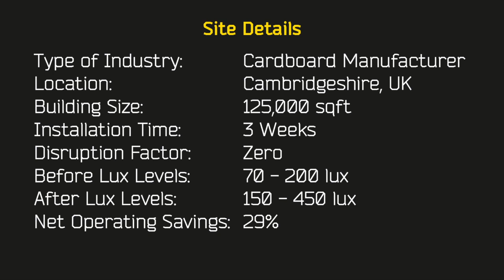Cardboard Manufacturer real time LED upgrade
Cardboard Manufacturer real time LED upgrade video